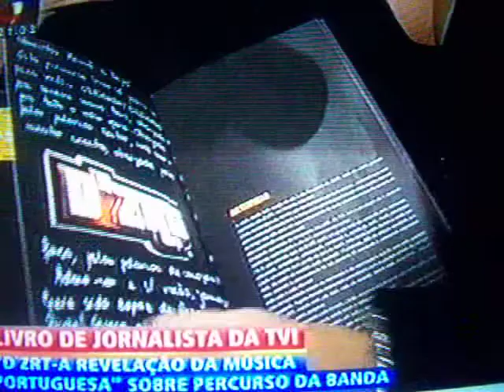Dzrt - Cinemas Colombo @ Telejornal TVI